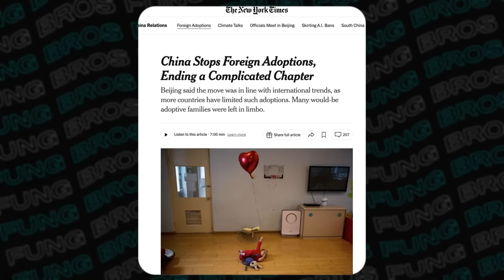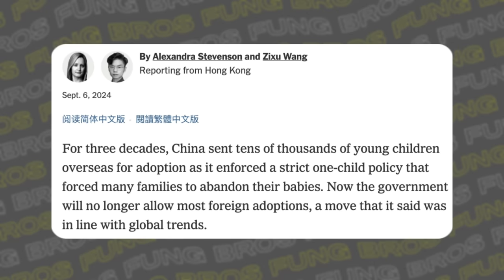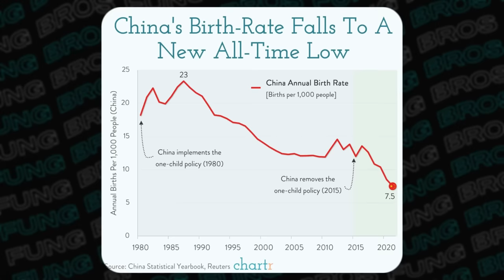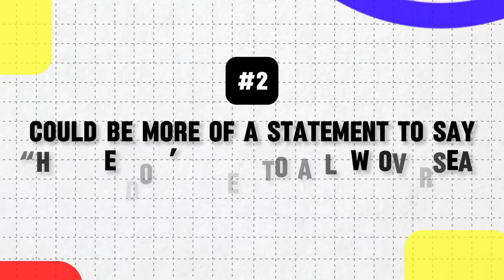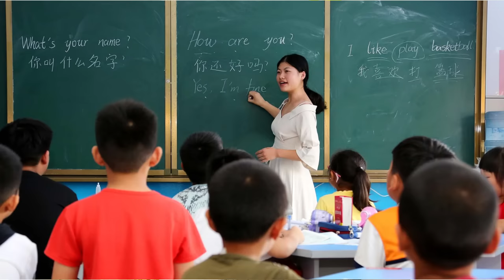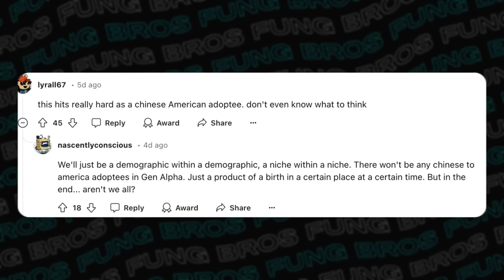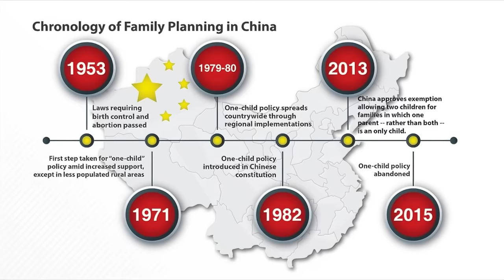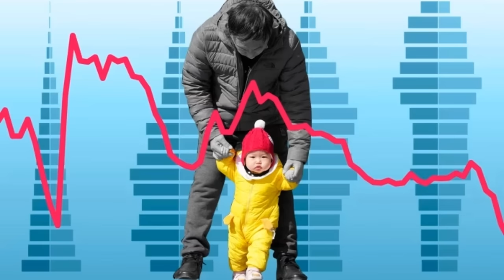There Are No More Chinese Adoptees